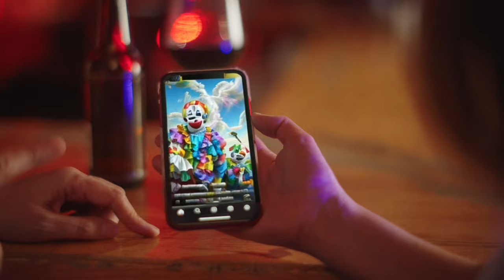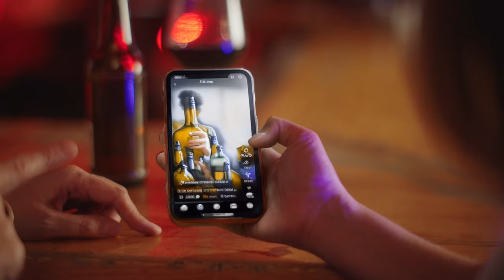The Royal We feat. Cesar Crespo : “Weird Things”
The Royal We is a music collective focused on roots based original music. Here we present our first single written by Cesar Crespo:

“Weird Things”

Produced and recorded at Santa Monica Studio in Cercedilla, Madrid by Javier Suárez and Cesar Crespo.
Mixed at Circo Perrotti in Gijon, Asturias by Jorge Muñoz-Cobo, Javier Suárez and César Crespo.
Mastering by Jorge Muñoz-Cobo at Circo Perrotti

The musicians on the recording are:
Javier Suárez: acoustic guitar and backing vocals
Greg Izor : harp
Cesar Crespo: vocal,electric guitar and electric bass
Pascual Monge: drums

The song is part of the upcoming Ep 7” “Going Nowhere”. Out on Sleazy Records and release party at Cafe Berlin December 6, tickets:

The videoclip was directed by Gerardo Yllera
Director of photography: Manuel Cardenas

Was shooted at La Frontera Saloon in Villalba , Madrid (Thanks to Paco and Fran Andreu)

Musicians:

Javier Suárez
César Crespo
Greg Izor
Pascal Guimbard
Ernesto Larcher
Javier “Skunk” Gomez

Dancers :
Laura Vela
Gwendolyn Betty

Waiter:
Noe Celestino

Thanks!